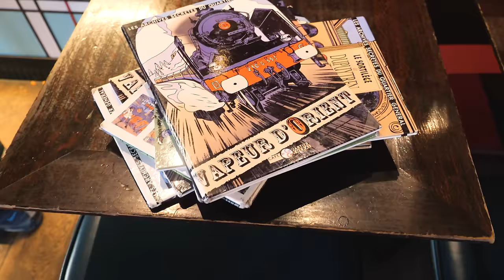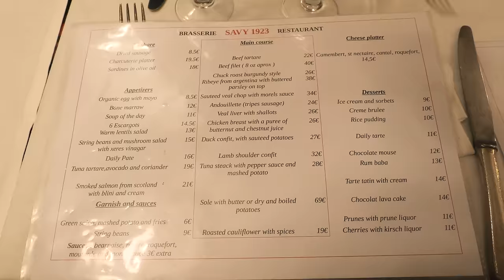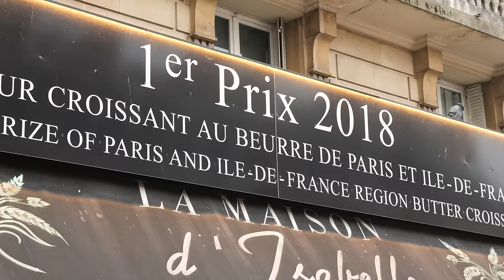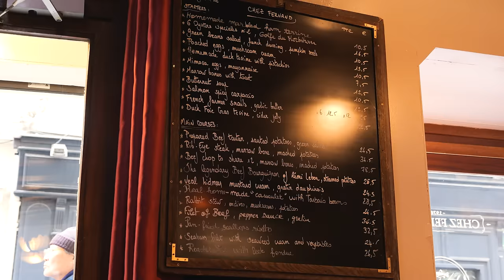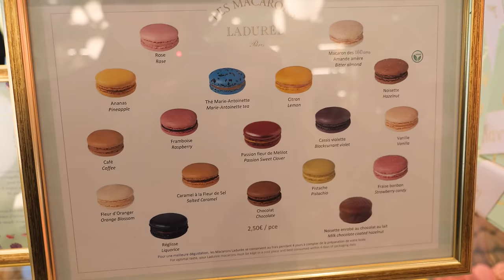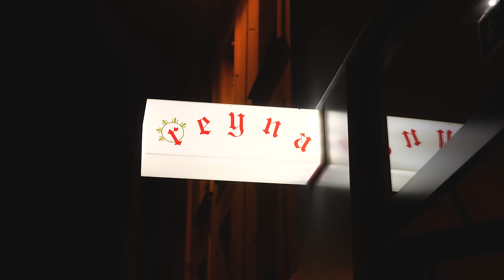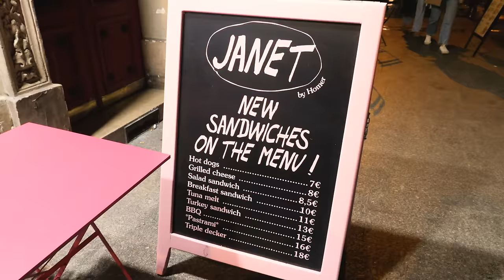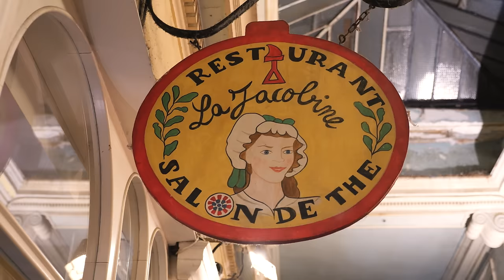PARIS Food Guide | 17 Great Places to Eat!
Paris needs no introduction. The City of Love should be on everyone's bucket list not just for seeing famous sights such as the Eiffel Tower, Arc de Triomphe, and the Louvre but also for indulging in the amazing Parisian dining scene!

In this video, we highlight all 17 places we ate at in Paris. From beautiful boulangeries, traditional French bistro classics, classy charcuterie, wines and even frogs, Paris has got so many great spots to explore and eat at.

This of course is not an exhaustive list but we hope you still find our experiences useful when you plan your own Paris food adventure!

Food & Places:
~ BO&MIE ~

Chapters:
0:00 - Intro
0:51 - BO&MIE
1:37 - Du Pain et des Idées
2:30 - Café Le Quartier Général
3:28 - Chez Savy
4:46 - Caractère de Cochon
5:52 - Bouillon Pigalle
7:04 - La Maison d’Isabelle
7:58 - Tout Autour du Pain
8:50 - Chez Fernand
10:05 - Au P'tit Grec Crêperie
10:55 - Laduree
11:52 - Pierre Hermé
12:28 - REYNA
13:39 - Le 17.45 Pigalle
14:37 - JANET by Homer
15:44 - Roger La Grenouille
16:53 - La Jacobine
Come say hi!

Equipment:
~ Phone Camera - iPhone 14 ProMax